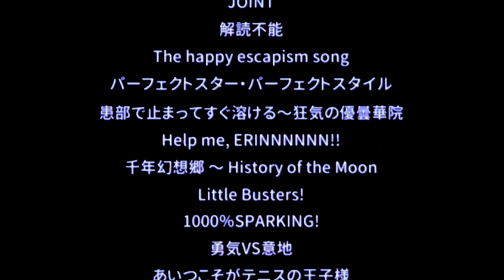Nanairo No Nico Nico Douga Ryuuseigun (2023) End Credits